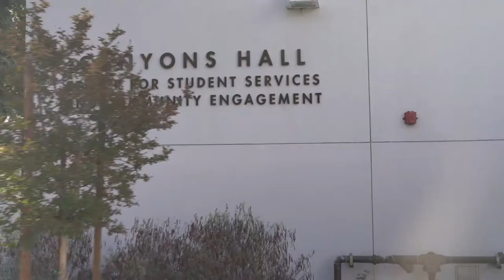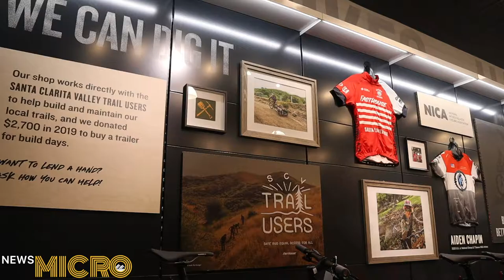NewsMICRO October 8, 2020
Canyons News reporter Austin Chase tells about the new boom in the bike industry and how it has impacted the new Trek bike store in Santa Clarita.